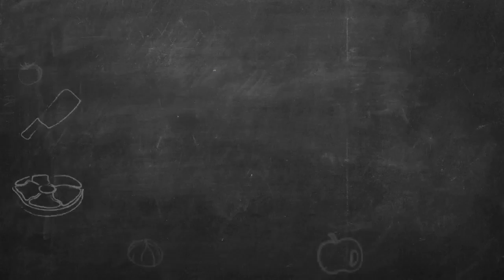Delgado Benedict with Luminaire | FOX 7 Austin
Luminaire joins Good Day Austin in-studio to whip up their special Delgado Benedict and tell us more about their offerings.

FOX7Austin brings you the important stuff like breaking news, weather, and local stories out of Central Texas. But also plenty of fun stuff, like GoodDayCooks, the best of our archives, and all those 'only-in-Austin' stories.